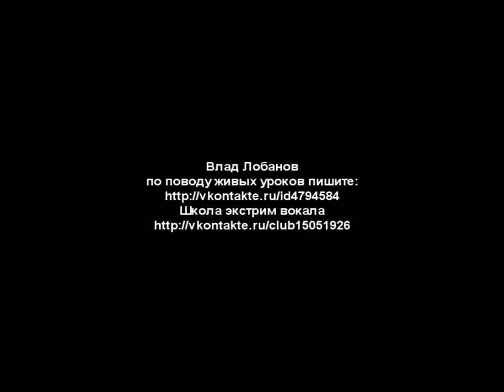как делать PIG SQUEAL / ПИГ СКУИЛ ? (НА ВДОХЕ/НА ВЫДОХЕ)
поддержать:
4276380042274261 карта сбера